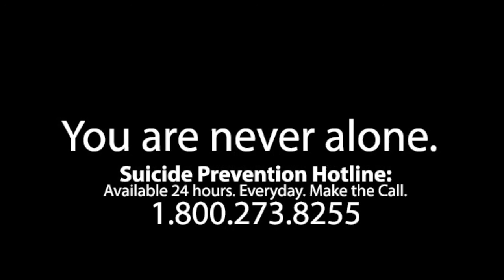Tony Martino - Crawling (Tribute to Chester)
One mic. One take. Reverb.